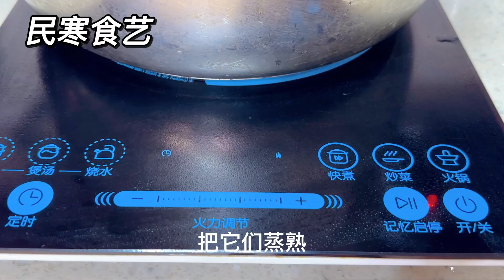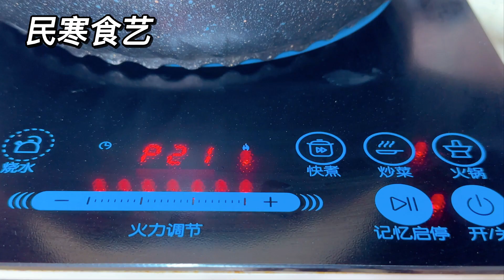沒事多吃5紅食物，常吃睡眠好吃飯香，面色紅潤氣色好，身體倍棒，【民寒食藝】，五紅丸子料理食譜 ，紅丸子怎麼做才好吃 ，五紅丸的做法，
民寒食藝 VS 小寒廚藝 唯一油管頻道，請勿侵權！

天天相見廚房, 廚房,心靈舒果美食 ,老東北美食, 小穎美食 ,美食二哈 ,小安美食館 ,冯小厨 ,小英新食尚 ,家常菜日记 ,我是马小坏 QistinWongTV ,水大叔 ,妙招姐 ,美食煮艺 ,美食作家王刚,

紅丸子怎麼做才好吃
五色素丸子家常做法
五花豬肉丸子的做法
五黑丸子做法
加五花肉片的丸子怎麼做
大紅丸子做法
紅丸子怎麼做好吃
紅色丸子的做法

五紅湯是哪五紅
五紅湯下奶的禁忌
五紅丸的做法視頻教程
五紅湯補氣血正確做法
五紅湯不能亂喝
五紅湯的功效
五紅丸的功效與作用禁忌
五紅湯
五紅湯正確做法
五紅湯配方
五紅丸的製作方法視頻
五紅丸的做法
五紅湯不適合什麼人
五紅湯的功效與禁忌